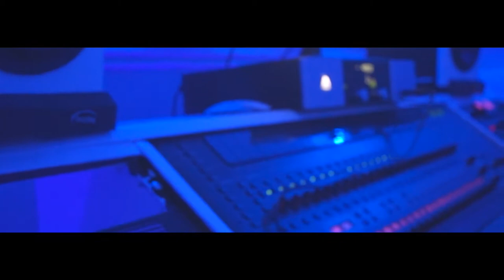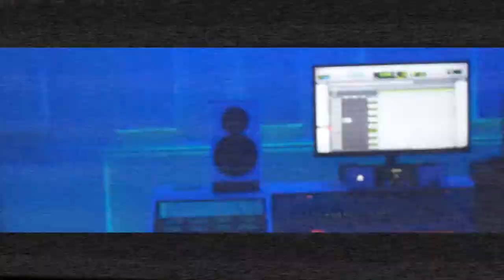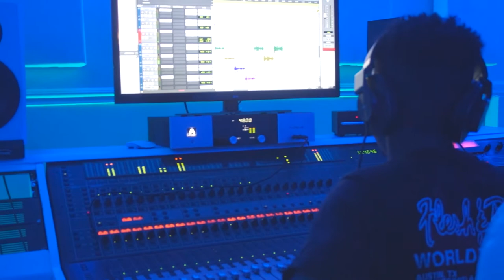Who Is DeeMoney VLOG pt 1 Feat QUE , Mike Fresh, Guy ATL Shot By : Jones T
Soundcloud.com/deemoneybeatz-1